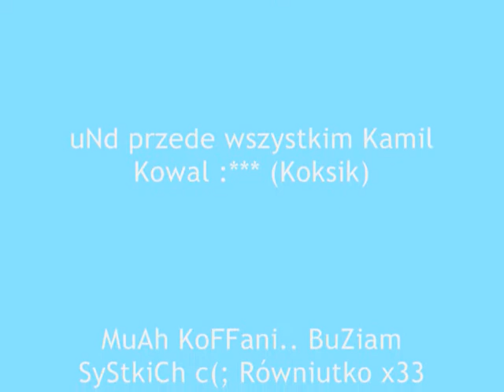Kamil KoWal;***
Filmik o fajniutkim Kamilu Kowalu:** Najfajniejszym skoczku narciarskim z kadry A:);*